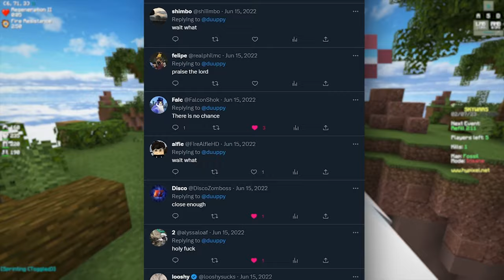How I Predicted the Removal of Ranked SkyWars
𝗶𝗻𝗳𝗼

𝗺𝘂𝘀𝗶𝗰
Super Mario Odyssey OST - New Donk City
Kirby And The Forgotten Land OST - Through The Tunnel
Kirby And The Forgotten Land OST - In Pursuit Of Victory

𝗰𝗵𝗮𝗽𝘁𝗲𝗿𝘀
0:00 Intro
0:10 Ranked Skywars Removal
2:03 Skywars Content Update
4:12 Next Prediction?
5:19 Outro